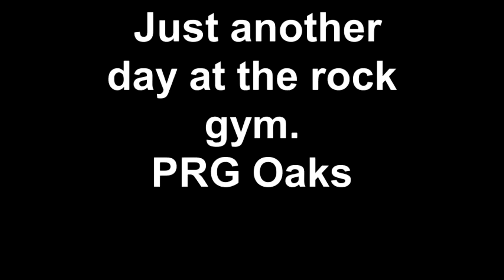Rock Climbing in Oaks